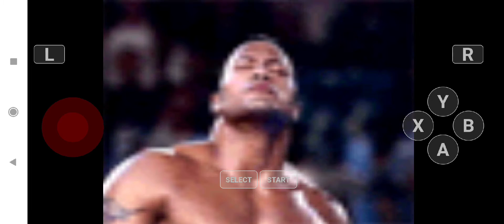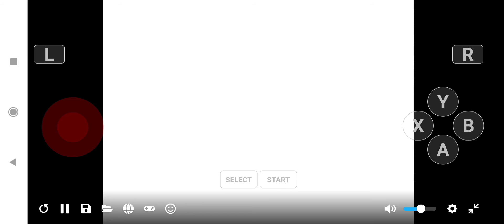WWF NO Mercy N64 The Rock Entrance Signature Finisher